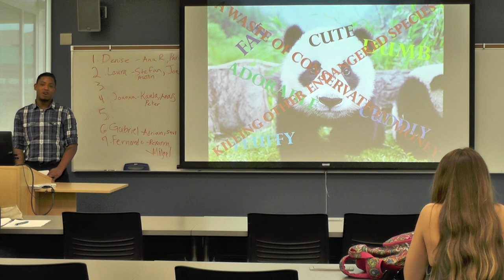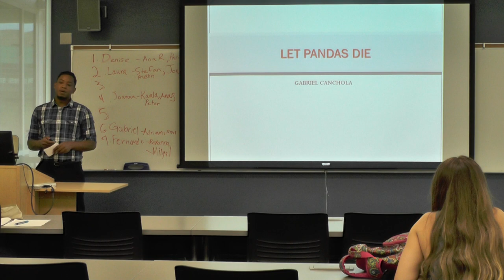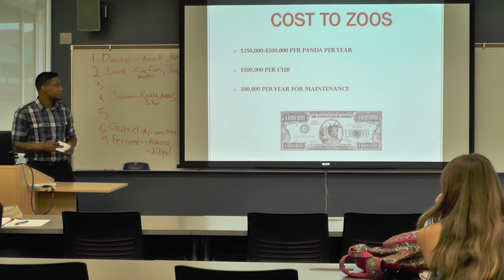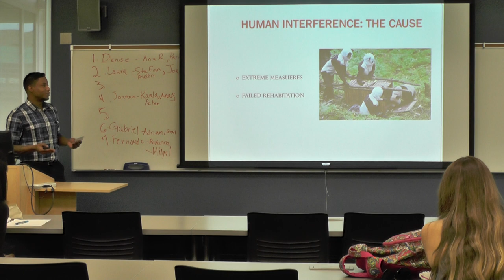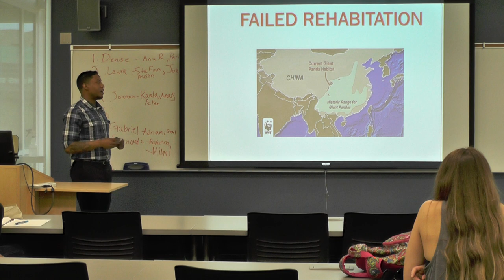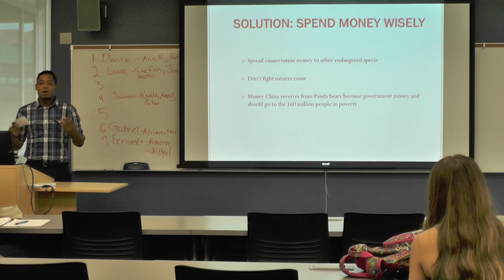Persuasive Speech Pandas